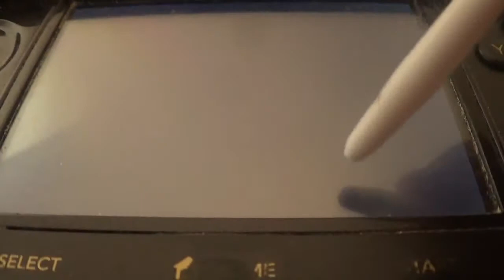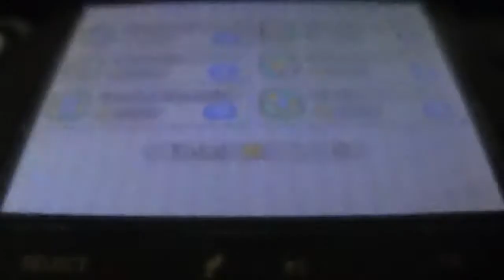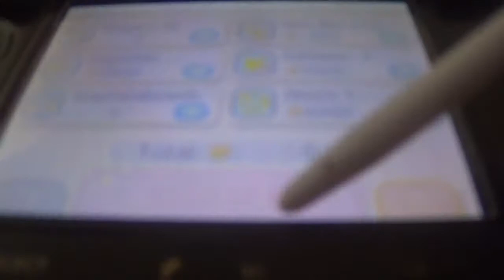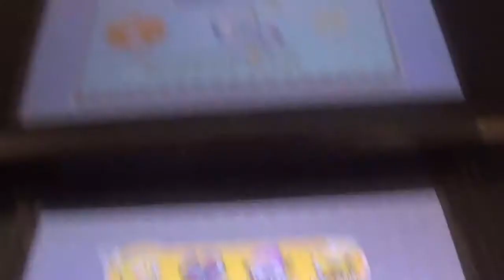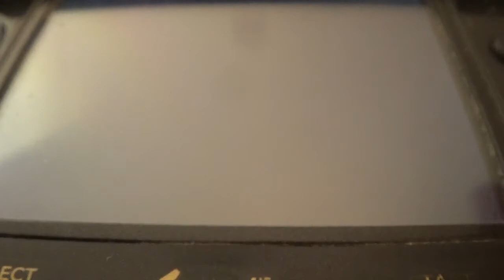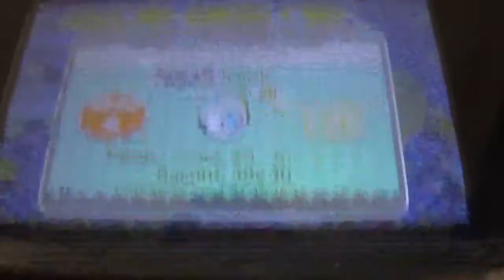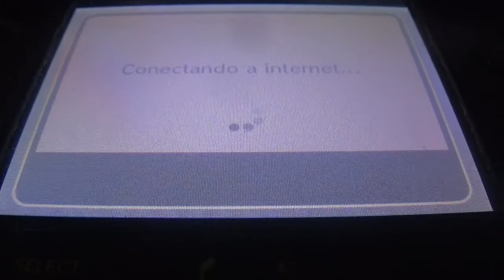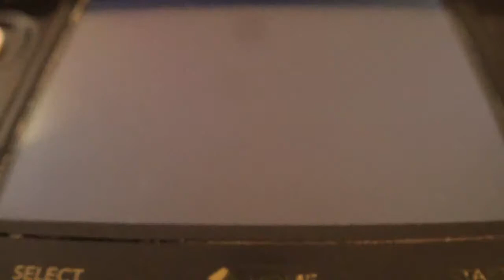PKMN Shuffle Narrado 228ª parte: Las nuevas claves de Celebi (Celebi 10-150)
En esta entrega, superamos los grados del 10 al 150 de Celebi. En principio iba a ir hasta el 200, pero ya estaba poniéndose insostenible. Posiblemente intente a posteriori el grado 175.